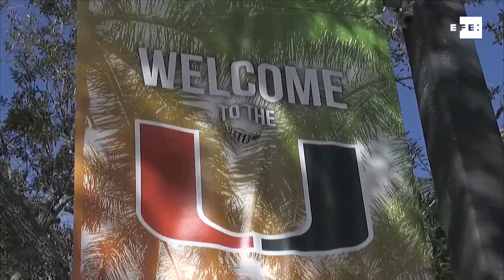Daversa, el trompetista que ganó tres Grammys con álbum con indocumentados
Miami (EE.UU.), 13 feb (EFE/EPA).- (Imagen: Cristóbal Herrera) El trompetista John Daversa, que acaba de recibir tres premios Grammy con un álbum que grabó con 53 jóvenes inmigrantes indocumentados, dijo hoy a Efe que está "agradecido" y "emocionado" por haber podido poner en primer plano el para muchos invisible drama de los llamados "soñadores". Recién llegado de Los Ángeles, su ciudad natal, donde el lunes asistió a la entrega de los premios de la Academia de la Grabación y casi sin haber dormido, Daversa, de origen siciliano, subrayó que es urgente buscar "un camino hacia la ciudadanía" para unos jóvenes que son "más americanos" que muchos de los que tienen documentos. "American Dreamers: Voices of Hope, Music of Freedom" (Soñadores americanos: voces de esperanza, música de libertad), interpretado por "los artistas DACA y la gran banda de John Daversa", ganó en las tres categorías en las que estaba nominado: Mejor gran conjunto de jazz, Mejor arreglo instrumental ("Stars and Stripes Forever") y mejor solo de jazz improvisado ("Don't Fence Me In"). Con el nombre de "soñadores" se conoce en Estados Unidos a aquellos jóvenes llegados en la infancia al país junto a sus padres u otros familiares indocumentados y que durante la Presidencia de Barack Obama estuvieron protegidos por el llamado Programa de Acción Diferida (DACA), que el Gobierno de Donald Trump dejó sin efecto. El trompetista, compositor, arreglista y director de grandes bandas, de 46 años, se declaró emocionado porque muchos de los "soñadores" le dijeron después de los Grammy que por primera vez en sus vidas han sentido que "tienen respaldo".